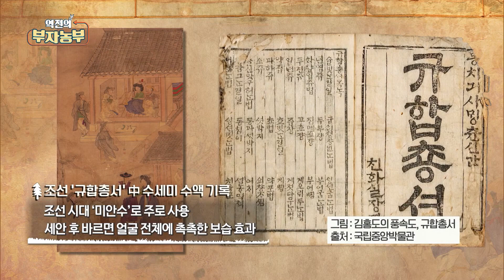[부자농부) 수세미오이로 1억 5천!]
박람회장이나 경기 과천경마공원의 바로마켓 등에 나가
수세미발효액을 알리면서 입소문나 매출 증가

수세미 수액, 수세미 단면 잘라 수세미 수액을 채취
 (고로쇠 수액보다 몇 배 이상의 시간이 걸림)
수액만 별도로 판매하기도 하고..
수액과 발효액을 믹스해 수세미 원액을 추출